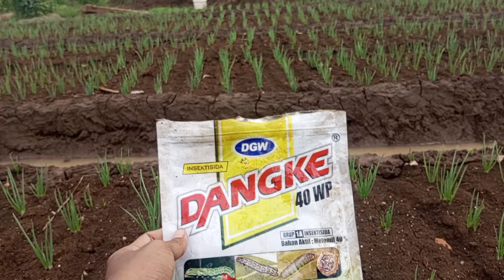ANTISIPASI TELUR KAPER 😱!! Pada bawang merah usia 9hst sudah terserang!!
ANTISIPASI TELUR KAPER 😱!! tanaman bawang merah usia 9hst terserang telur kaper!!

Antisipasi telur kaper sebelum meluas menjadi ulat grayak